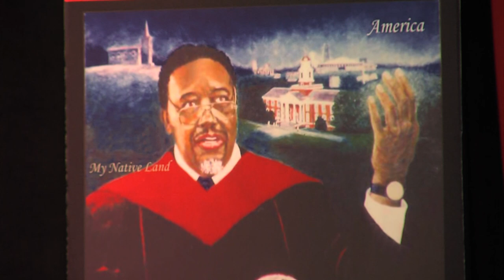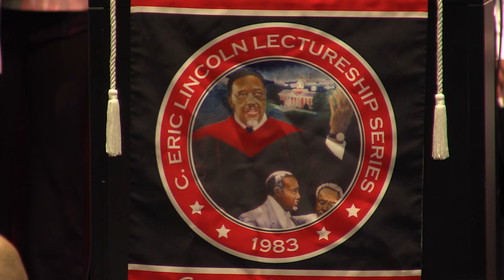41st Annual C. Eric Lincoln Lectureship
41st  Annual C. Eric Lincoln Lectureship at Clark Atlanta University in Davage Auditorium. Guest presenter is Daniel Black, Assistant Professor, African and African American Studies.